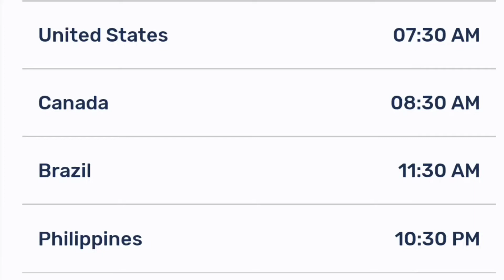Remake Our Life! Episode 8 Release Date And Time